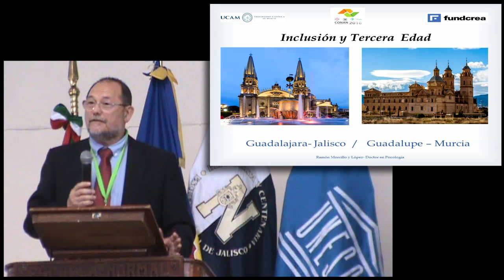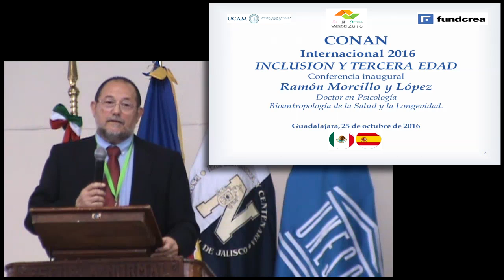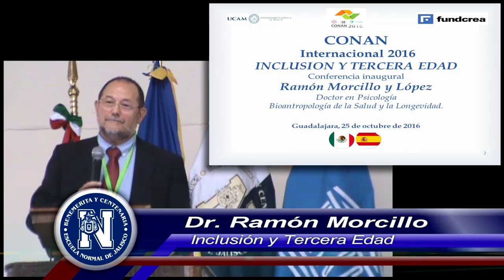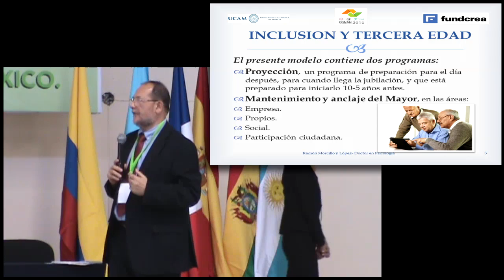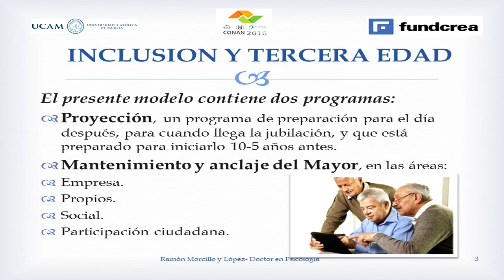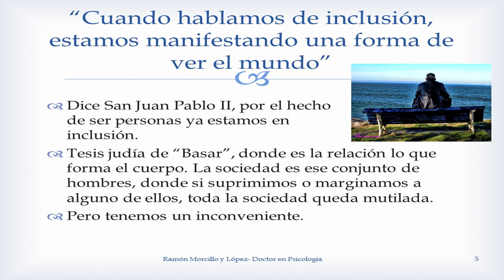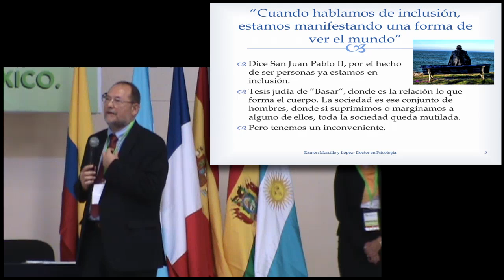CONFERENCIA RAMON MORCILLO INCLUSION Y TERCERA EDAD I